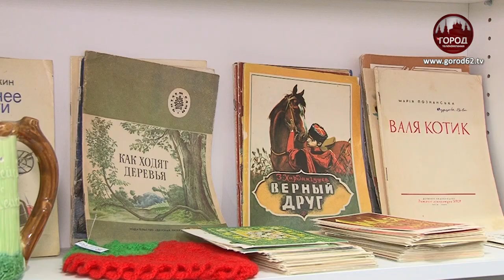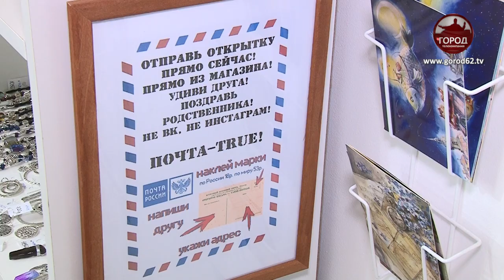ТВОЯ ПОЛКА В РЯЗАНИ